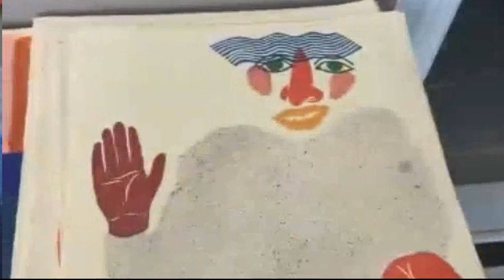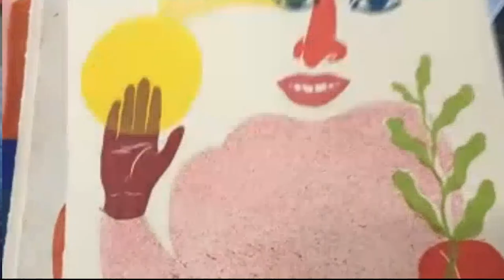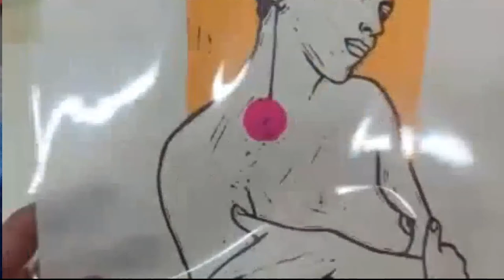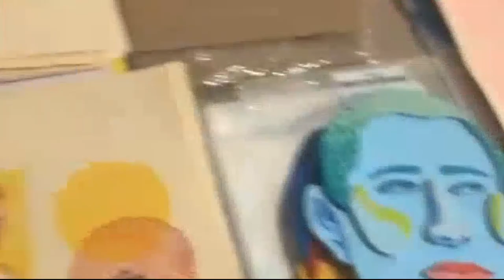Melton Artist Conversations (Third Video)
Melton Gallery is using this time of social distancing as an opportunity to introduce UCO and Oklahoma City to artists from all over the country. Through this series, each artist gives a studio tour and answers 3 questions before selecting the next artist to be interviewed.
The questions are:
a. What is your process/how do you maintain your practice?
b. How has isolation affected your work/your art practice?
c. How do you define success and how has that changed over time?